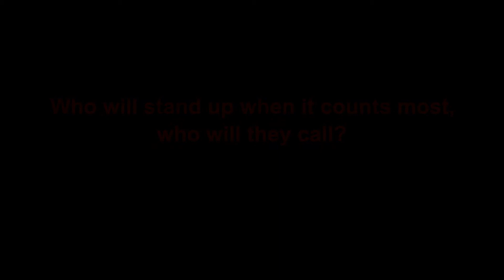S01E05 | The Sparkling Confessions | Episode Five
The final chapter of Season One comes to an epic end as we hit the team right between the eyes with this hypothetical.